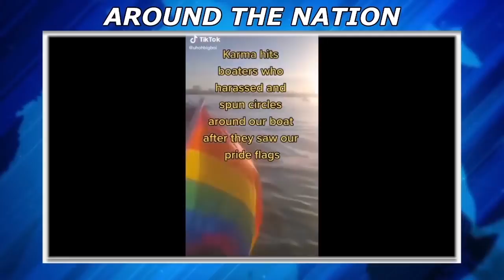WATCH: Bigoted Boaters Get INSTANT Karma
"Twitter user @retro_ushi_, who identifies as trans and queer, told the story on social media and said: 'These people harassed my family because we were flying gay pride flags in Moses Lake, Washington, by racing around us and shouting gay slurs. Then, their boat literally blew up! KarmaIsReal," reported Seren Morris.